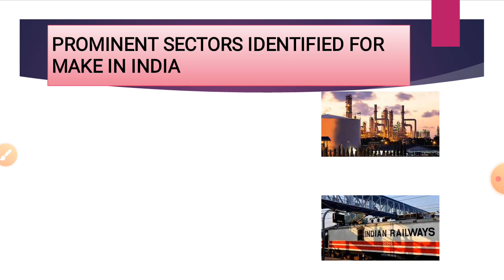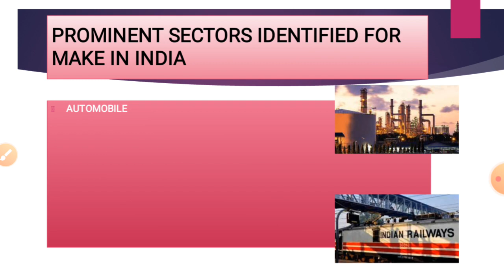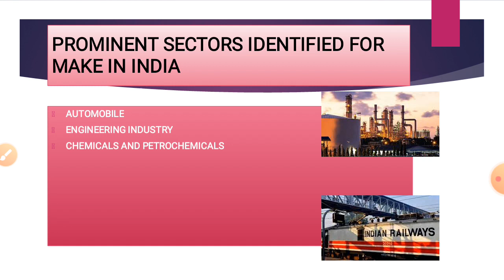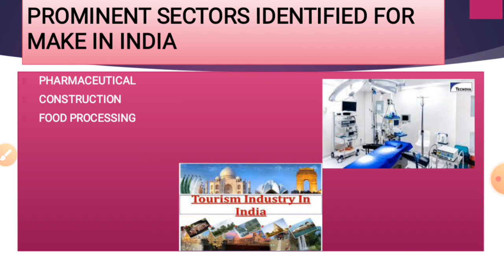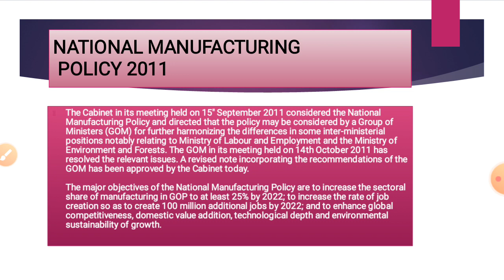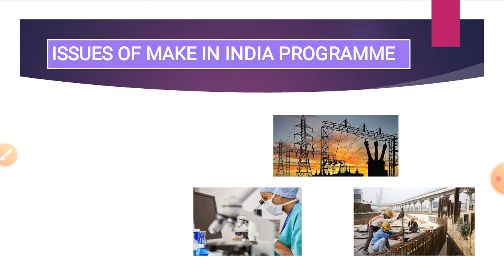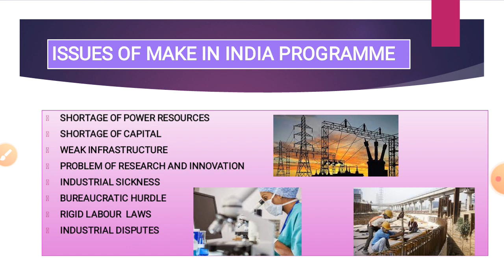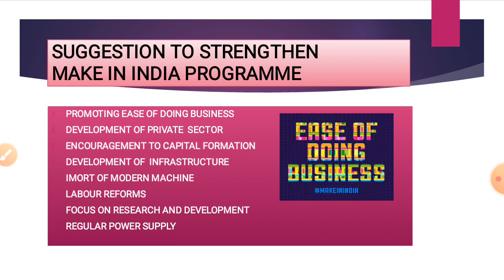PROMINENT SECTORS OF MAKE IN INDIA PROGRAMME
BUSINESS ENVIRONMENT
B.COM.SEM 6
KUK